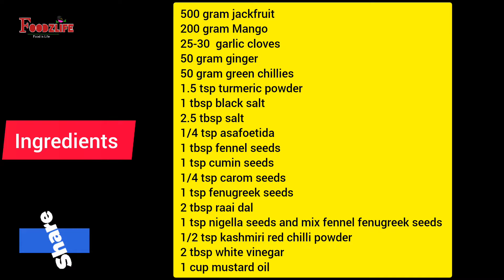कटहल और आम का कुच्चा अचार Kathal aur Aam ka Kuchla achar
500 gram jackfruit
200 gram Mango
25-30  garlic cloves
50 gram ginger
50 gram green chillies
1.5 tsp turmeric powder
1 tbsp black salt
2.5 tbsp salt
1/4 tsp asafoetida
1 tbsp fennel seeds
1 tsp cumin seeds
1/4 tsp carom seeds
1 tsp fenugreek seeds
2 tbsp raai dal
1 tsp nigella seeds and mix fennel fenugreek seeds
1/2 tsp kashmiri red chilli powder
2 tbsp white vinegar
1 cup mustard oil
KITCHEN PRODUCTS I USED:
Mini Chopper
Copper Balti for serving
Realme narzo mobile
Copper measuring cup and spoons set
Ring light
Laptop for editing
SDHC card 64 GB
Mic for voiceover
Serving Plate
Gas Stove 4 Burners
Nonstick Kadhai with Glass lid
Wooden Chopping Board
Mixing Bowl
Glass Serving Bowl
Serving Plate
Silicone Spatula

Happy Cooking
Thankyou